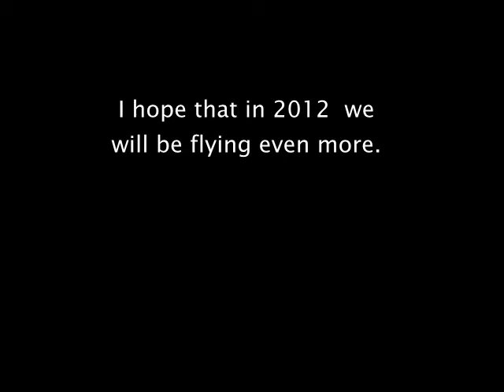Last Fly-in of the year with the Emmaselle 1919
Attended the IMAA Central Indiana Chapter 48 Annual Fly-in. Had a blast! 10 years ago I would attend 30 fly-ins a year, now about 2-3. But in 2012 plan on more if my schedule will allow.

Hacker A100
ThunderPower Batteries
Castle ESC HV 160
Prop 28-14
140 amps on take of, 80 amps at cruise.
13,200 mAh
8-10 minute flights.